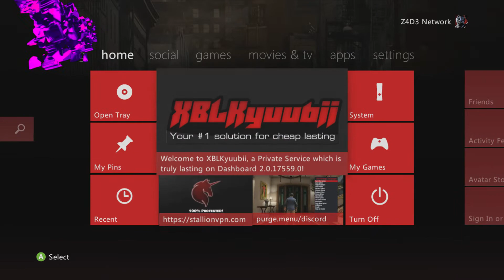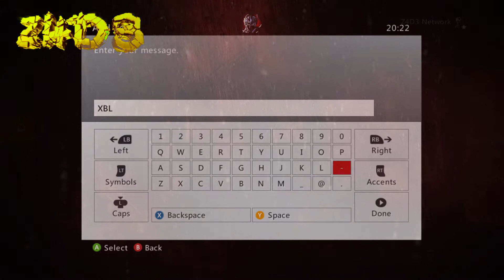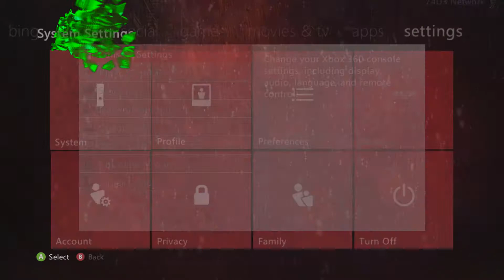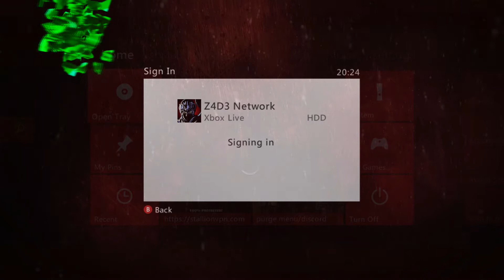✭Private Access✭ XBLKyuubii Stealth Server Inside Look! (17559) [RGH/JTAG] ♛ (MEMORY!) ♛ (2020)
✔𝙑𝙖𝙧𝙞𝙖𝙣𝙩 𝙇𝙞𝙫𝙚 𝙑𝙞𝙙𝙚𝙤 𝘽𝙧𝙚𝙖𝙠 16𝙠 𝙫𝙞𝙚𝙬𝙨
✔𝘾𝙧𝙚𝙖𝙩𝙚 𝙏𝙝𝙚 𝙈𝙤𝙨𝙩 𝙋𝙤𝙨𝙞𝙩𝙞𝙫𝙚 𝙁𝙖𝙣𝙗𝙖𝙨𝙚 𝙀𝙫𝙚𝙧!